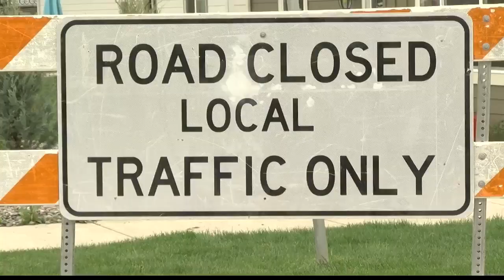Missoula flood update 5.11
Missoula flood update